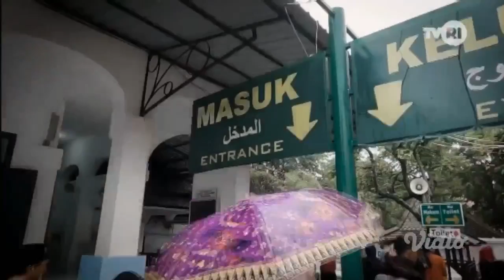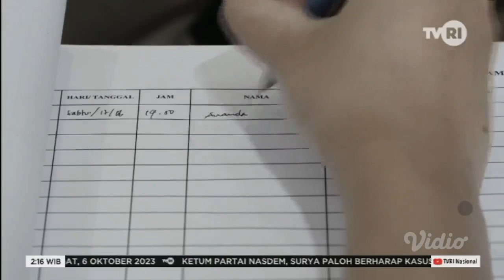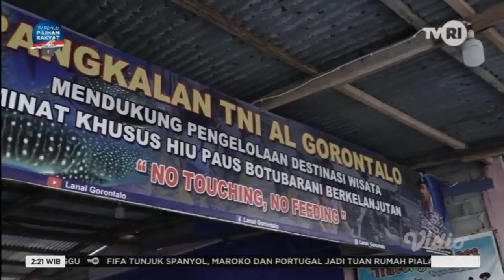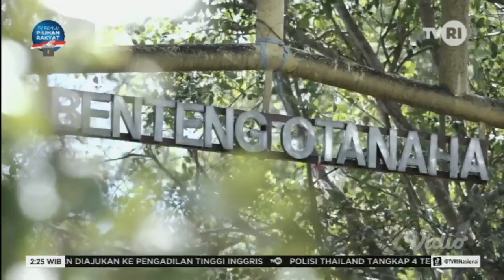Sambang Swara (6 Oktober 2023) [FULL]